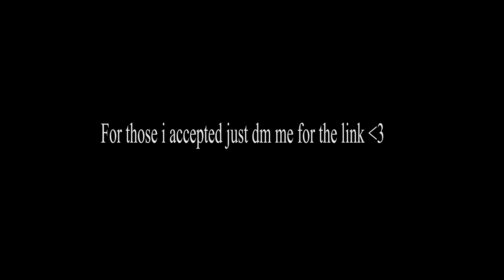Shinra's Adolla Link TWIXTOR + RSMB + TIME REMAPING After Effects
To get the twixtor without the water mark go follow my instagram @ringwitdahoodie and shout me out in you're story dm me a screen shot that you follow me and ill send the link!

►Thumbnail: @Kxyyt Youtube.  @erenhteke  Instagram

► Anime: Fireforce